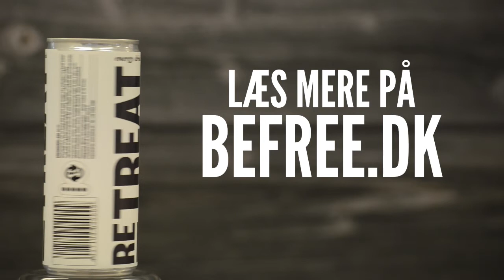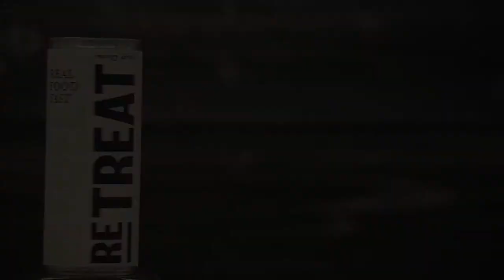Energidrik med logo | Lav din egen energidrik med logo her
BEFREE.DK leverer energidrik med logo i små oplag til billige priser. Så nu kan du sende masser af energi i ud virksomheden, men også fylde din kunder op med energidrik med dit logo, så kommer de jo også op i gear :-)